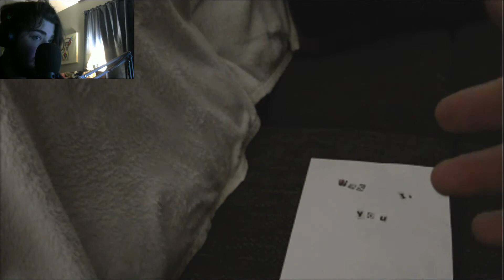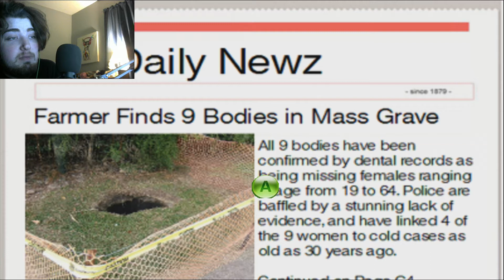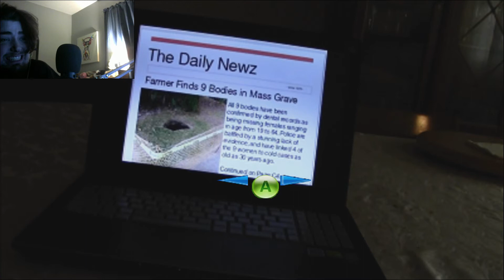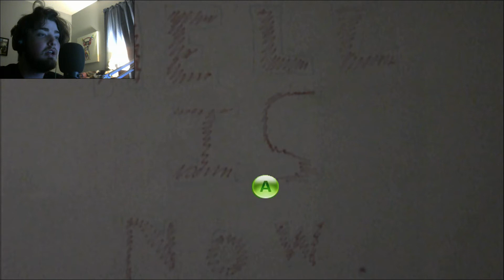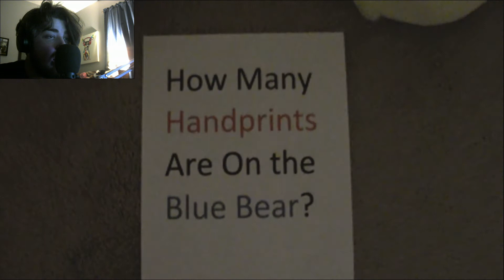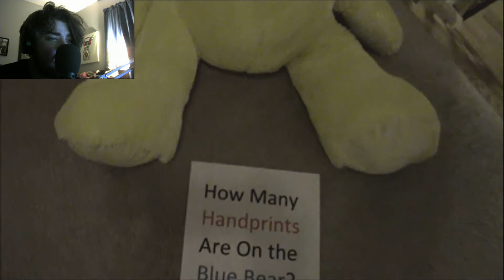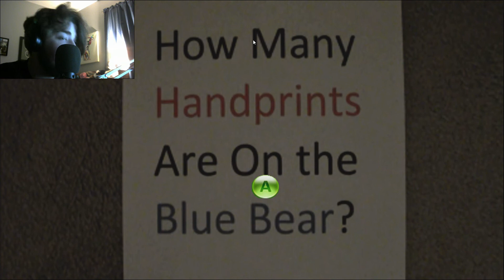really scary it’s more funny than scary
hello everyone welcome to my video on really scary. make sure you smash that like button comment and subscribe and turn that post notification on so you can know when i post a new video.